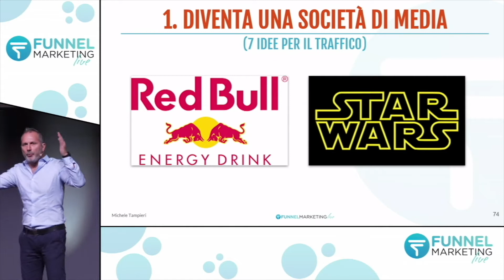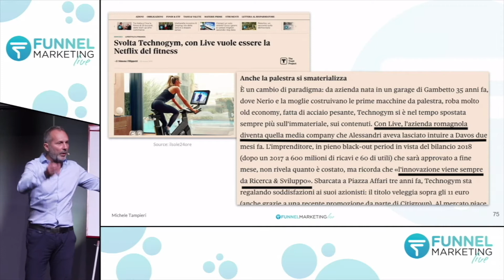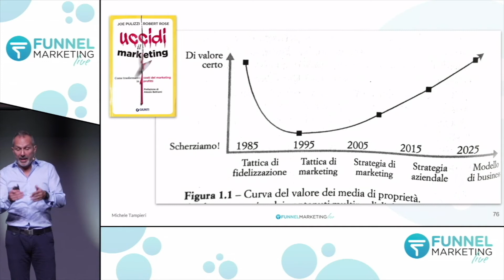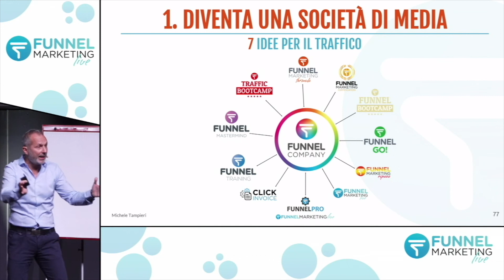MARKETING & COMUNICAZIONE: DIVENTA UNA MEDIA COMPANY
Chiunque tu sia e in qualsiasi settore tu ti trovi, DEVI DIVENTARE UNA MEDIA COMPANY.

Ti dico subito perché: se prendessi in esame Redbull (che vende bibite energetiche) e ti chiedesse se sarebbe in grado, da domani, di vendere biciclette... cosa mi risponderesti?

La risposta a questa domanda è inevitabilmente sì, perché Redbull si è impegnata a comunicare SEMPRE, su canali diversi e in modi diversi. Per scoprire di più puoi guardare il video poi, se vorrai approfondire, potrai venire a trovarmi al TOUR di Settembre Ottobre. Ti lascio qui tutti i dettagli